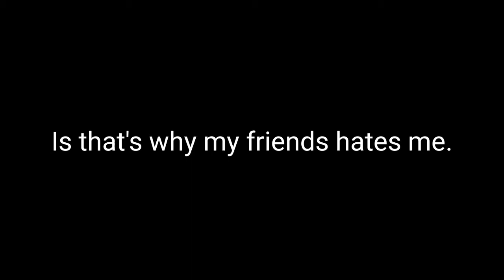My friends are Dangerous (Ponies are Dangerous version)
Videos I used:Ponies are Dangerous,Credit to StormXF3

Games I used:Gacha Life,Credit to Lunime and NFS Underground 2,Credit to EA Games.

Images I used:Nismo Skyline R34,Credit to... idk.